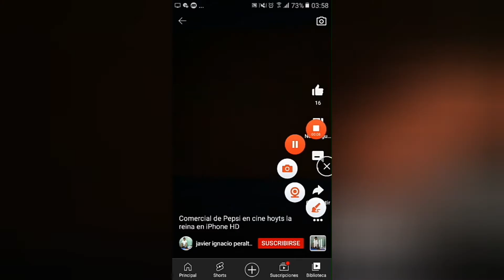comercial pepsi vive hoy peru 📅